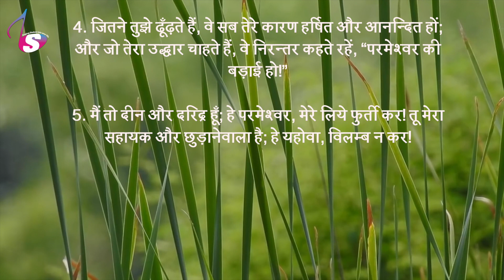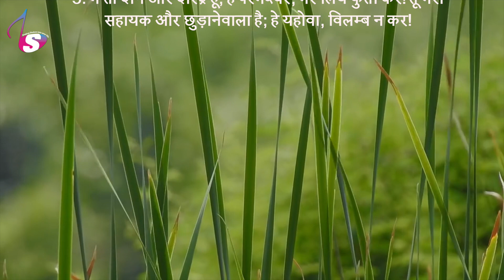भजन संहिता - 70 | Hindi Bible | Psalm - 70 | Audio | Sam Thomas | Sunil Solomon